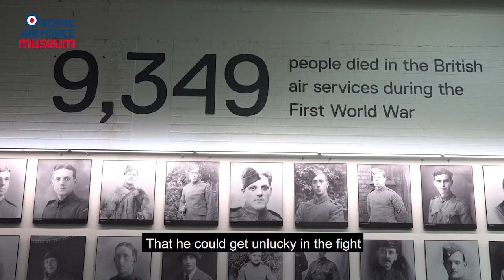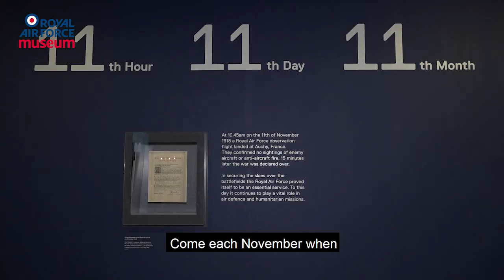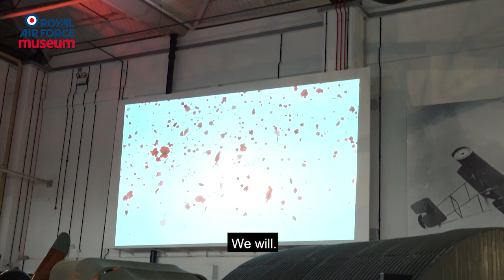We Will Remember Them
On Wednesday 11 November 2020 at 11.00am we will be sharing a virtual Remembrance Service on our website and on social media to remember the service men and women who have lost their lives in the line of duty.

In this video, members of the North London Military Wives Choir sing 'We Will Remember Them' at our Remembrance Service held in 2018 in our First World War in the Air Exhibition.

To find out more about how we are commemorating this Armistice Day please visit :

Words by Joanna Forbes L'Estrange. Film created with their kind permission.